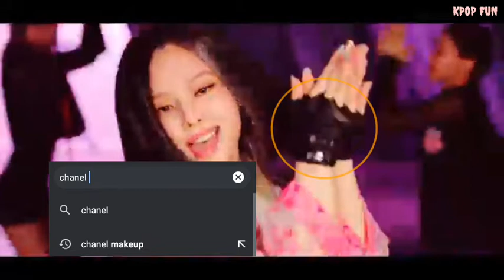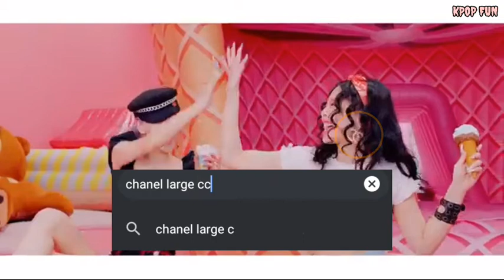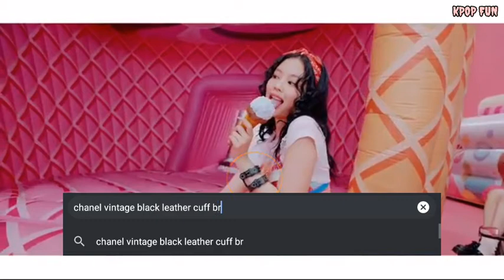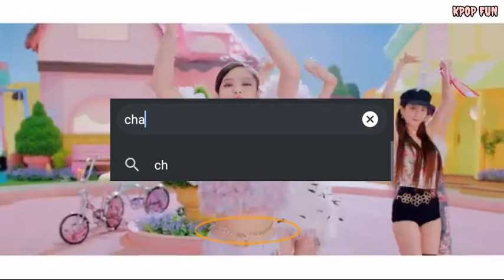Search on Google all the Chanel Brands that Jennie wearing in How You Like That and Ice Cream MV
How You Like That M/V
Ice Cream M/V

USD to IDR:

- Metiers D'Art 2019/20 (Top Wool Ecru & Black)
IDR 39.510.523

- Choker Spring/Summer 2020
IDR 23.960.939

- Vintage CC Gloves
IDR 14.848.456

- Embroidered Organza Dress
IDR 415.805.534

- Sport Line Peplum Shirt
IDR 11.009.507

- Vintage Quilted Waist Bag
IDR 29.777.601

- White Logo Barrette
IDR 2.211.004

- Long Pearl Necklace
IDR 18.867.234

- Pink Stripes Cashmere Cardigan
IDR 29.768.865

- Short Stripes Logo Pants
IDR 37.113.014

- Belt Metal & Calfskin
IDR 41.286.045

- Large CC Earrings
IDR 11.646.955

- Vintage Black Leather Cuff Bracelet
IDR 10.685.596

- Cruise Logo Belt 2020
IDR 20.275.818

- CC Suspenders
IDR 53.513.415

- Chain Belt
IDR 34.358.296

- Authentic Ribbon
IDR 235.936

- Coco Crush Earrings
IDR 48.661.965